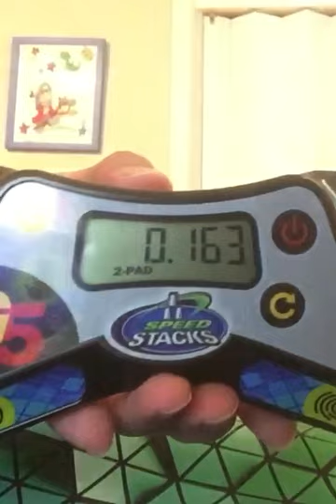New 3 down stack world record?